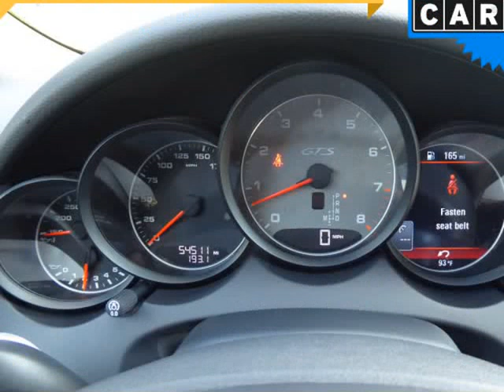2014 Porsche Cayenne AWD 4dr GTS (Columbus, Ohio)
4880 Sinclair RD
Columbus